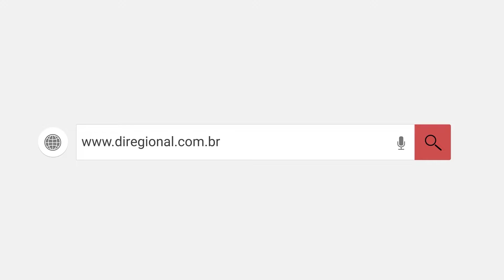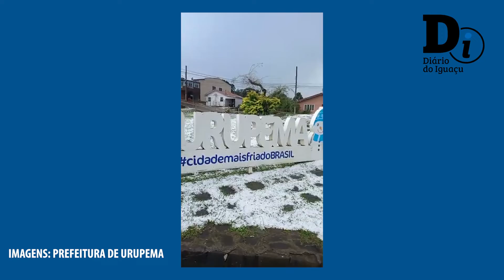Temporal de granizo atinge Urupema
O fenômeno ocorreu por volta do meio-dia de quinta-feira (17)

Créditos: Prefeitura de Urupema